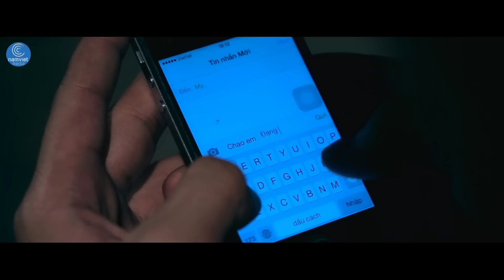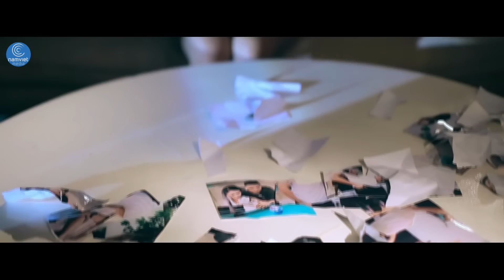Dẫu Anh Không Nhìn Thấy - Châu Khải Phong [MV HD OFFICIAL] (TIVI VERSION)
Composer : Châu Khải Phong
Producer : AT
Director : Trần Gia Lạc
Cast : Rima Thanh Vy - Trịnh Huỳnh
Lyrics :
Dẫu cho anh không nhìn thấy
Nhưng vẫn theo người từng bước đi
Cười đi em ướt mi được gì
Ước mơ của anh
Là được nhìn em sống vui
Người buồn đau anh có vui được không, có vui được không . . .

Dù chẳng thấy dáng em ngày hạnh phúc
Dù chẳng thấy nét môi khi em cười
Dù cho quanh anh luôn là đêm vây quanh
Dù nỗi nhớ theo anh mỗi đêm

Người chẳng biết hay giả vờ không biết
Ừ thì anh là kẻ không chung tình
Ừ do anh sai nên tình ta chia hai
Mọi lầm lỗi anh xin mang . . .

thế nhưng vẫn cười người biết không
Chỉ cần anh có em bên lòng
Đớn đau của anh là hạnh phúc của em
Kệ anh đi em cứ quay mặt đi

Đây là ca khúc được độc quyền bởi Nam Việt Media. Đề nghị các tổ chức, cá nhân không reup dưới mọi hình thức.